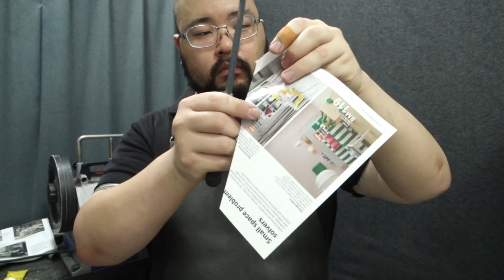KAI kitchen knife sharpening